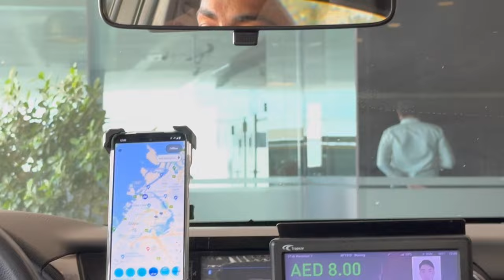DUBAI GOLD SOUK MARKET EXPLORE | PERFUME SOUK MORE SHOPPING| VLOG -2